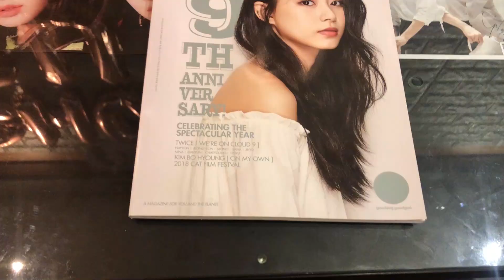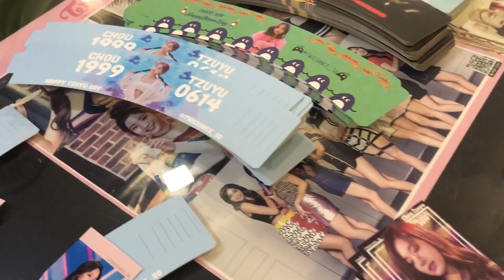Vlog#10 Tzuyu Birthday Cafe Event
Whats up ONCEs here's a throwback to the Tzuyu Birthday cafe event we did in Singapore at Mizu Cafe, enjoy the video!!